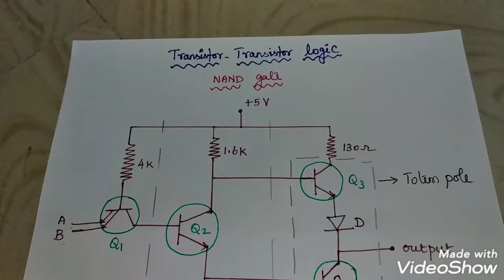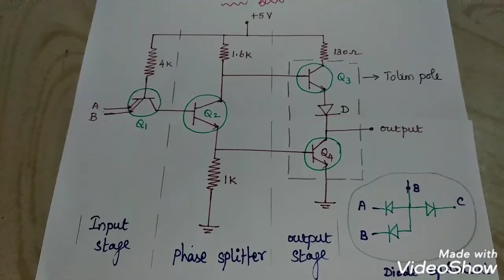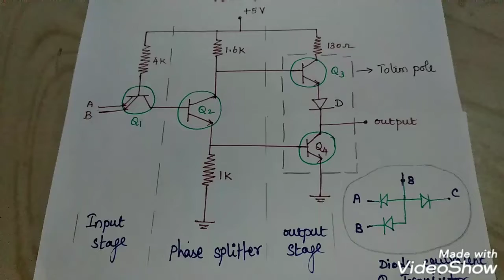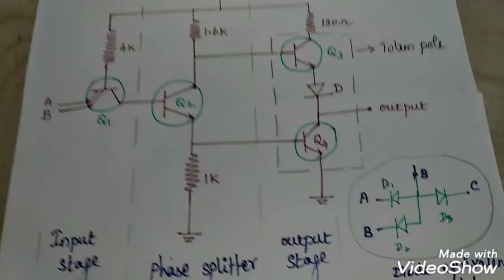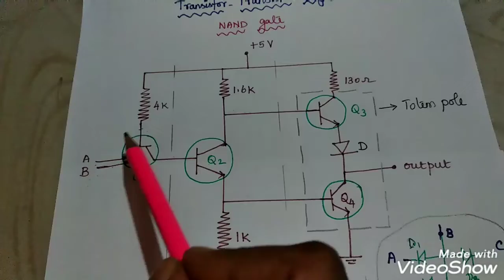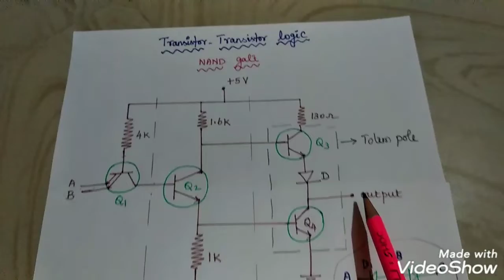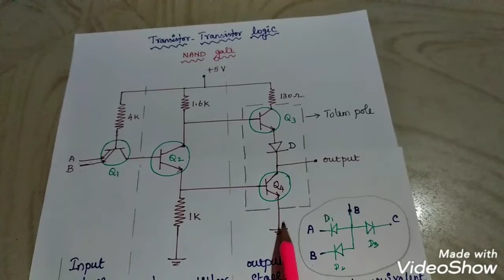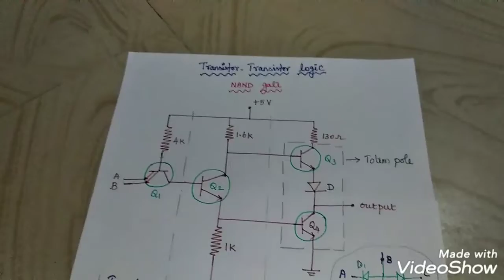TTL totem pole NAND logic in Tamil